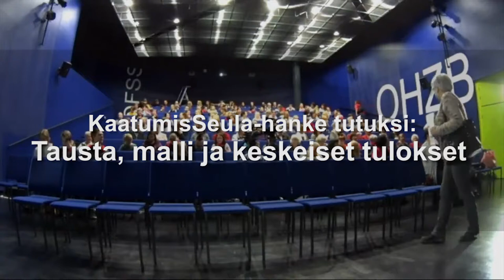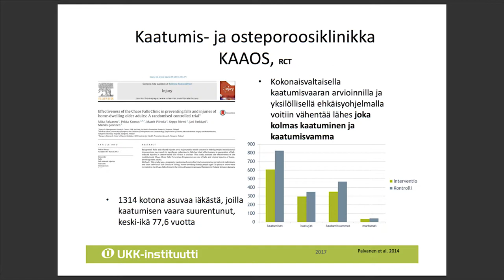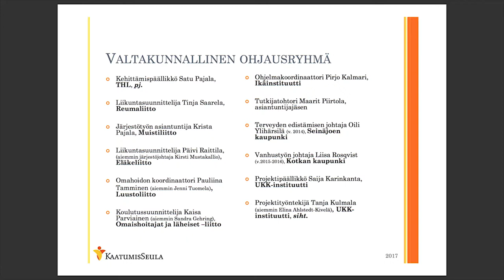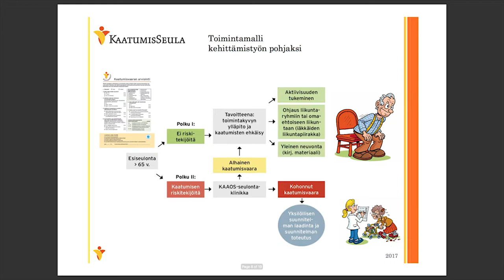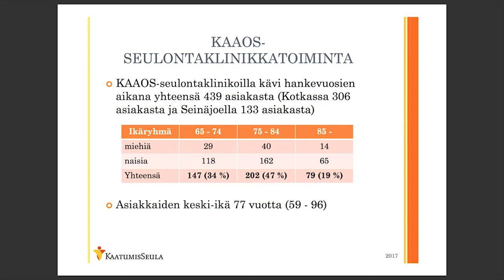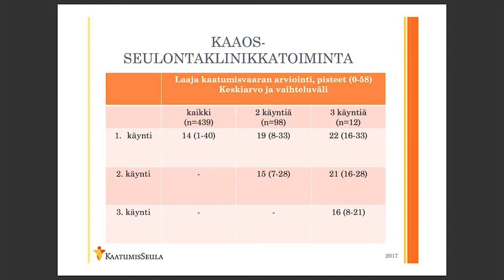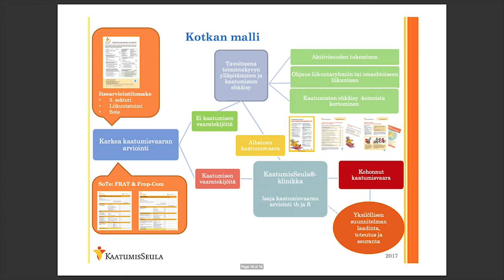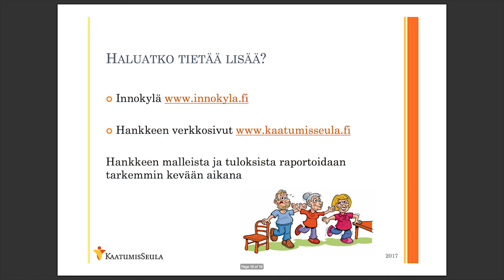KaatumisSeula-hanke tutuksi (Kaatumatta paras -seminaari)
KaatumisSeula®-hanke: tausta, malli ja keskeiset tulokset
Millainen kaatumisten ehkäisyn malli syntyi merikaupunki Kotkaan? Entä mitä saivat aikaan eteläpohjalaiset Seinäjoella? Luonnistuiko kolmannen sektorin ja sote-ammattilaisten yhteistyö? Vähenikö ikäihmisten kaatumisvaara?
Näihin ja moniin muihin kysymyksiin vastaavat projektipäällikkö Saija Karinkanta ja projektityöntekijä Tanja Kulmala UKK-instituutista KaatumisSeula®-hanketta esittelevässä esityksessään.
KaatumisSeula®-hankkeen päätösseminaari Kaatumatta paras! 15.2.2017.